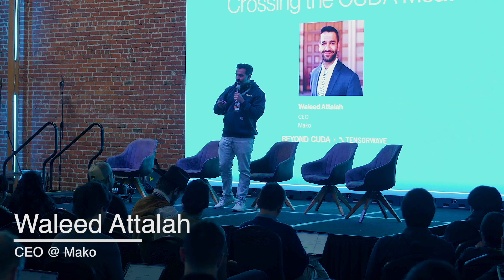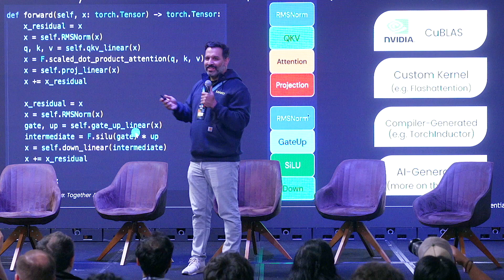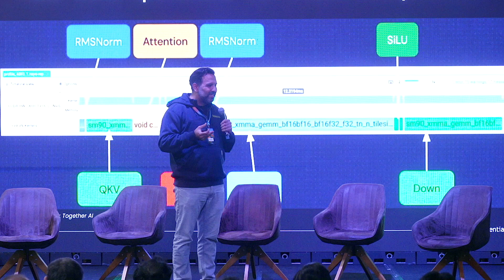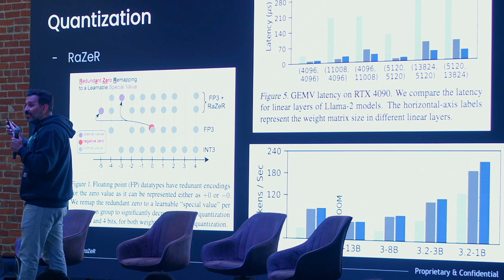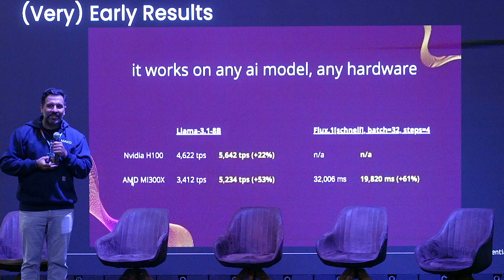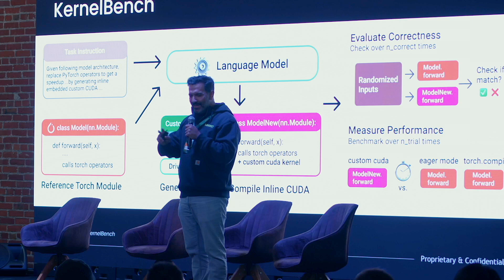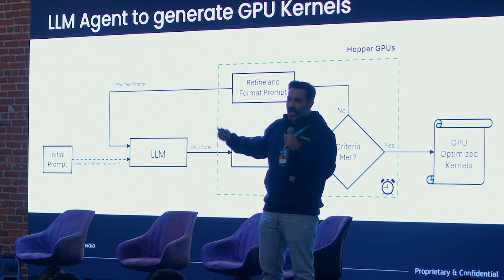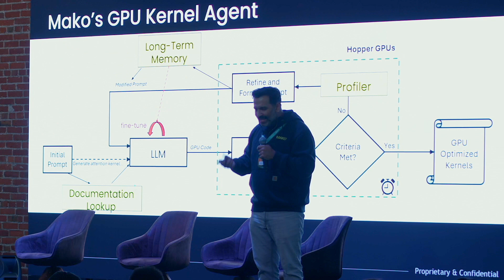GPU Kernel Optimization with Waleed Atallah , Co-Founder & CEO @ Mako | Beyond CUDA Summit 2025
Join Waleed, founder and CEO of Mako, as he shares how Mako's innovative software stack is reshaping GPU kernel optimization and generation. Discover why the future demands more GPU kernels, how autotuning through reinforcement learning can dramatically improve GPU performance, and how LLM-driven code generation will usher in a new era of computational efficiency. Learn about practical examples like kernel fusion, Flash Attention, and groundbreaking approaches in kernel generation. Mako is building the future of GPU performance—find out how.

Timestamps

0:00 - 1:07 | Introduction: Why the Mako Shark Symbolizes Our Mission
1:08 - 2:00 | Three Key Propositions: Kernels, Autotuning, and AI Code Generation
2:01 - 3:34 | Why More GPU Kernels Are Needed
3:35 - 5:33 | Kernel Fusion and Algorithmic Innovations (Flash Attention Example)
5:34 - 7:04 | Autotuning Kernels: Solving the Search Problem
7:05 - 8:01 | Mako's AI-Driven Autotuning Approach and Early Results
8:02 - 8:44 | The Future: AI-Generated Kernels Explosion
8:45 - 9:39 | KernelBench: Benchmarking AI Kernel Generation
9:40 - 10:35 | NVIDIA's Approach and Recursive Improvement of Kernels
10:36 - 11:40 | Mako's Innovative Kernel Generation Agent
11:41 - 12:16 | Fine-tuning Models and Profiling-Driven Optimization
12:17 - 12:47 | Conclusion and Invitation to Join Mako

About TensorWave:

TensorWave is the AI and HPC cloud purpose-built for performance. Powered exclusively by AMD Instinct™ Series GPUs, we deliver high-bandwidth, memory-optimized infrastructure that scales with your most demanding models—training or inference.